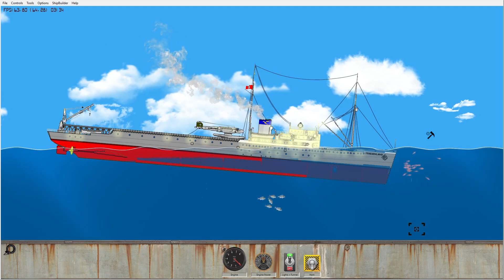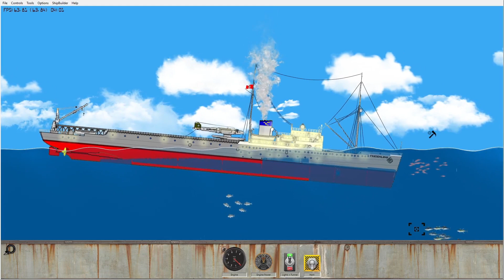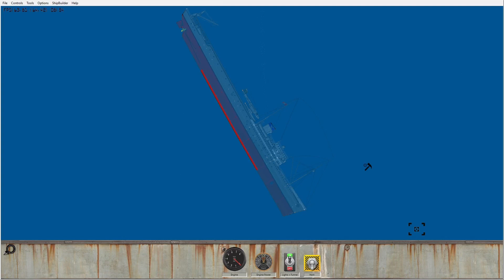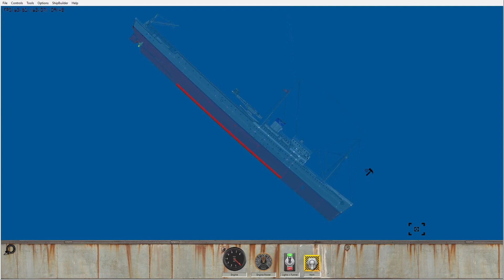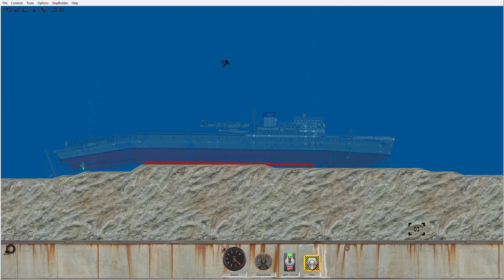Floating Sandbox sinking Friesenland